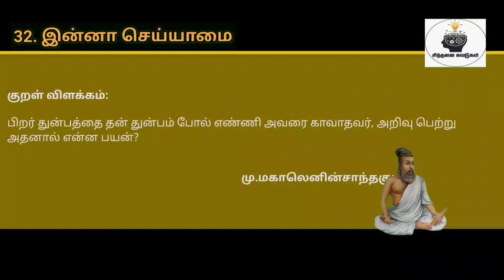திருக்குறள் விளக்கம்|இன்னா செய்யாமை|குறள் எண்:315|நாள்:315/1330|சிந்தனை சுவடுகள்|தமிழ்